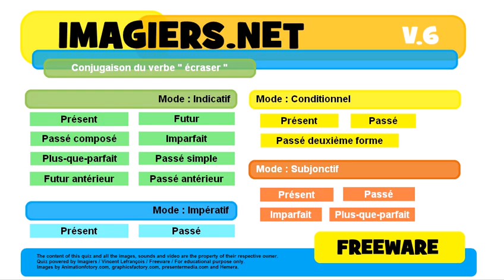French conjugation Indicatif Futur antérieur